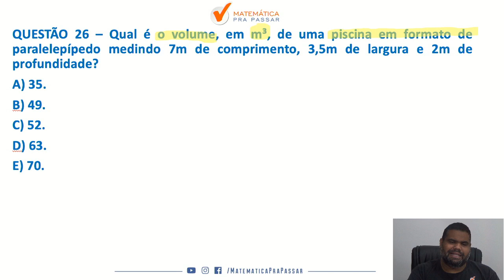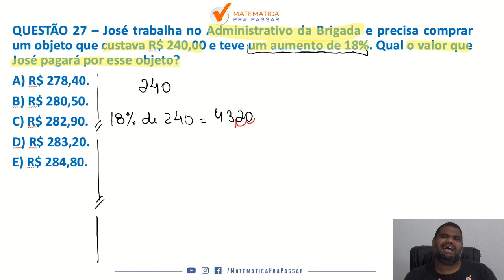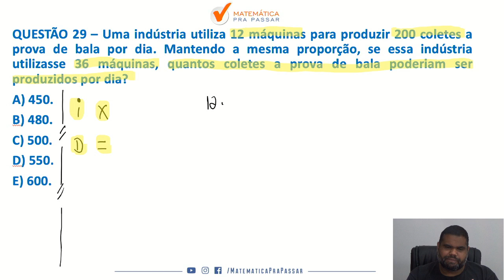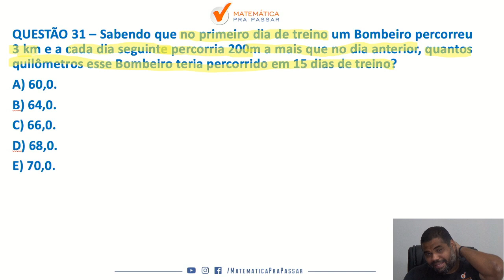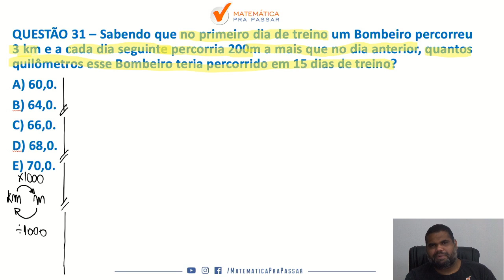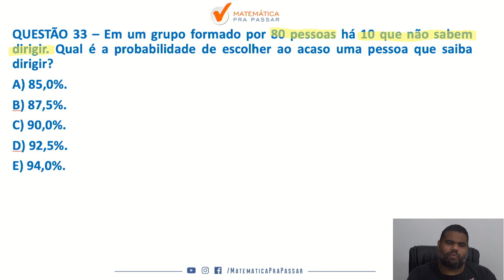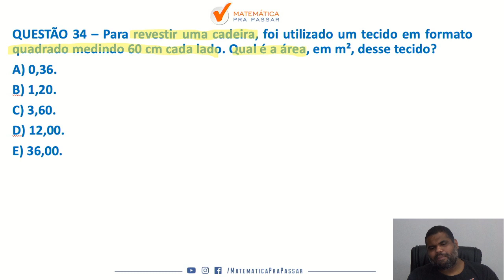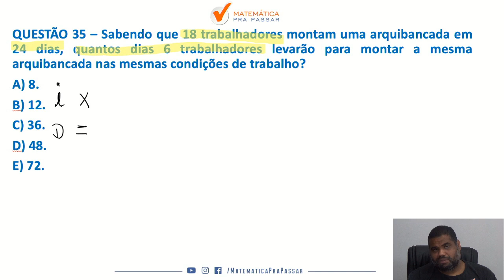Concurso Brigada Militar RS | Correção da Prova de Matemática de 2017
Você está sofrendo com Matemática para a prova da Brigada RS ?

Quando vê uma de Matemática já fica desanimado(a) por que não sabe Interpretar e quer ver a correção da prova do Concurso da Brigada Militar do RS de 2017?

Então você precisa assistir esse vídeo onde nosso professor, Marcão, faz a correção passo a passo da prova da Brigada RS de Matemática mostrando todos os Macetes para você aprender para você quebrar a FUNDATEC.

Você verá um passo a passo na íntegra nessa correção da prova da Brigada RS de 2017 vai aprender a ganhar tempo nas questões de Matemática ficando assim na frente de muitos concorrentes.

Agora basta dar o play no vídeo e aprender com o Método MPP nessa Correção da Prova de Matemática da Brigada Militar do Rio Grande do Sul.